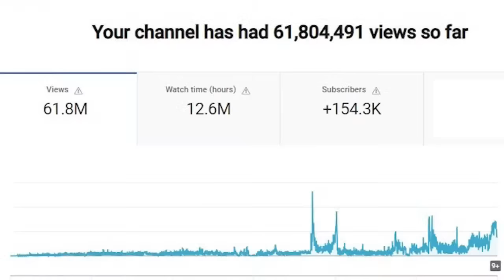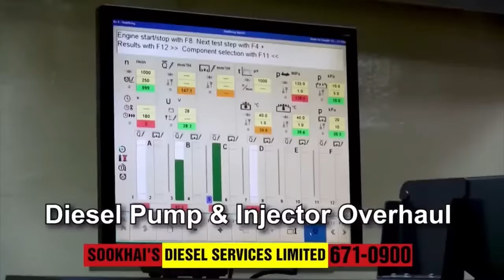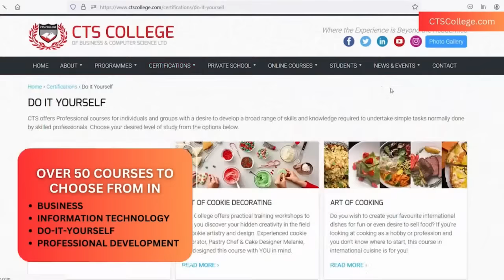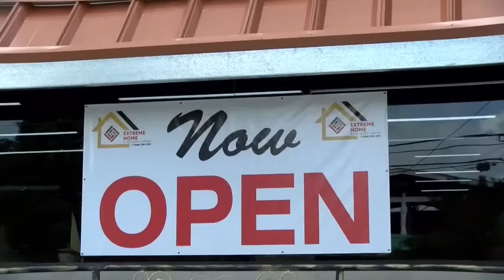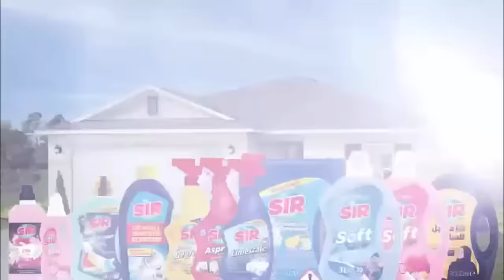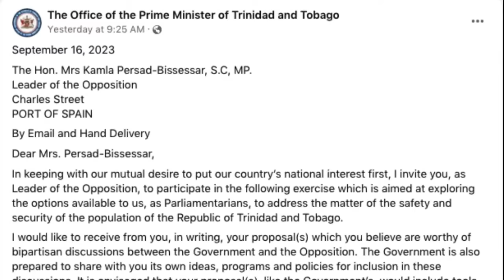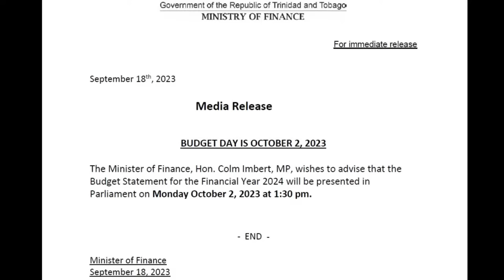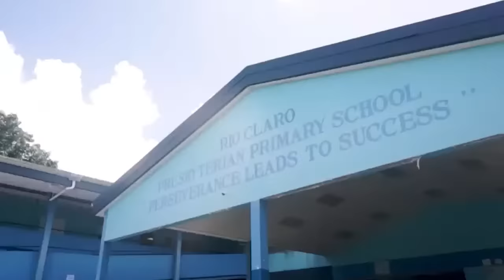WEDNESDAY 20TH SEPTEMBER 2023 - CRIME WATCH LIVE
Today's Highlights:

An autopsy revealed that 68-year-old Premraj Seeth died from intracranial injuries after he was attacked at a bar in Penal on Sunday 10th September, 2023.
• Around 3:00pm on Sunday, Seeth was reportedly liming at a bar in Katwaroo Trace, with a female relative.
• Shortly after the woman left; however, when she returned, she found him bleeding from injuries to his face.
• He was taken to the San Fernando General Hospital, where he succumbed to his injuries around 5:45pm on Monday 11th September, 2023.

The body of the man who was found shot to death in Arouca on Saturday 16th September, 2023 has been identified as 49-year-old Joel Rory Greaves.
• Greaves’ body was identified by his relatives earlier today.
• His vehicle was reportedly used in two recent murders before it was found burnt.
• Around 3:30 p.m. on Saturday, officers received a report of a lifeless body along Khan Drive in Arima Old Road, Arouca.
• A team of officers led by Insp Greene responded and went to the location where they discovered the man’s body with a gunshot wound to the face.

The one-year-old baby who was hit by a stray bullet at his home in El Socorro on Monday 18th September, 2023, has been identified as Jose Nunez.

A man identified as Justin Ramjag, an EMT pf GMR ambulance services, was found hanging at his home in Gosine Street in

Penal on Tuesday 19th September, 2023.
No. 17541 PC Stern Seerattan, formally attached to Chaguanas Police station passed away on Tuesday 19th September, 2023.

Unconfirmed reports are that a man collapsed and died due to excessive heat at St Mary’s Junction on Tuesday 19th September, 2023.

A P.E teacher died after he was found unresponsive at St Mary’s College on Monday 18th September 2023.
• The deceased was identified as 55-year-old Joel Garcia.
The decomposing body of a man was found in Arima on Monday 18th September, 2023.
• The deceased has been identified as 68-year-old Michael Myers, of Roland Cleveland Street, Arima.

An elderly woman died, while the driver and a 10-year-old boy were injured following a road traffic accident in San Fernando on Monday 18th September, 2023.
• The deceased was identified as 88-year-old Sumintra Dabiesingh of Scott Street, San Fernando while the injured victims were identified as 70-year-old Anjanie Bisram and 10-year-old Raiden Gopaul.

On Sunday 17th September, 2023, a Jamaican national died following a road traffic accident in Mayaro.
• The deceased was identified as 31-year-old Simon Smith who resided in Coconut Grove, Ortoire Village, Mayaro.
A total of 70 persons died as a result of a road traffic accident for the year thus far.

Prime minister Dr. Keith Rowley sent a letter to the opposition leader, Kamla Persad-Bissessar to address the crime situation in Trinidad and Tobago.
• Dr Rowley asked Ms. Persad-Bissessar to state her proposals for crime-fighting solutions which would be discussed at a later date.

Nine (9) front-end supervisors were terminated from Massy Stores on Thursday, several weeks after Massy Holdings declared a 20 percent increase in profits.

LICENSE CERTIFICATE: Envato Elements Item